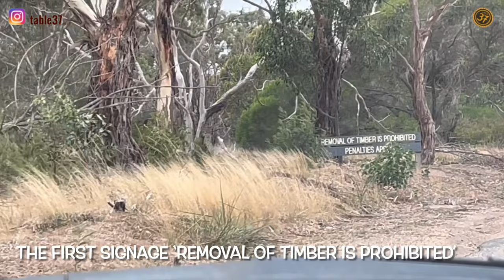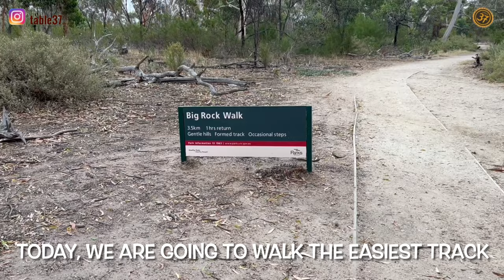YOU YANGS REGIONAL PARK | THE BIG ROCK | MORNING WALK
A Morning walk in early autumn.